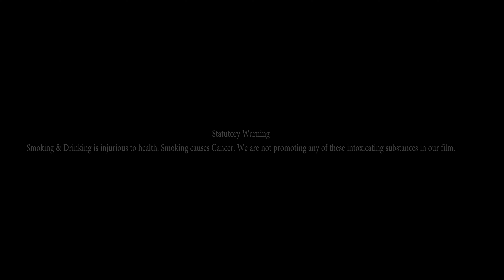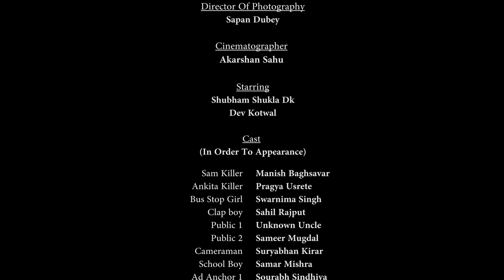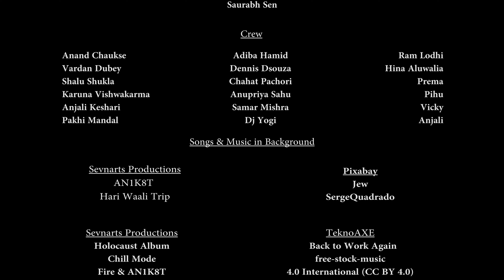BOSE DK Episodes 5 The Hotel Amit Parnami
BOSE DK Episodes 5 The Hotel

Director-
DK Shubham

Starring-
DK Shubham
Dev Kotwal